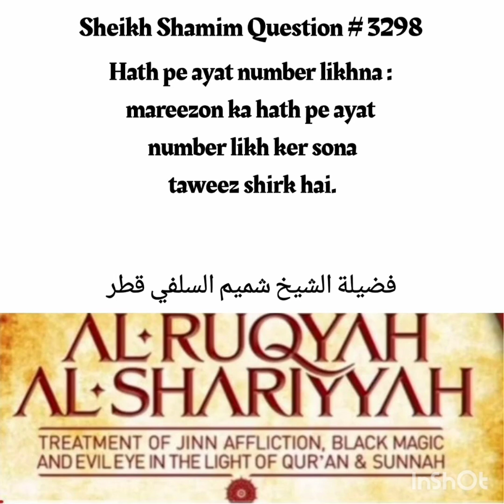Bp Normal Rahe Oske Lie Kuch Log Seedh Hath Pe Ayat No Likh Kar So Jaty Hai, Kia Yeh Shirk Hai?3298